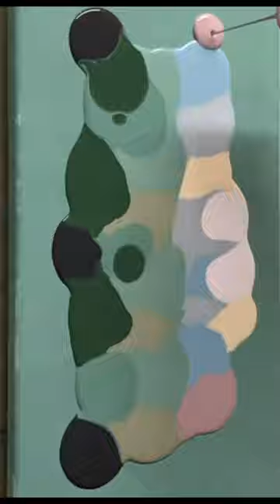Water Lily, Fluid painting ideas, Acrylic pouring abstract painting. Easy abstract art.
Water Lily, Acrylic pearl pour textured painting. Acrylic pouring for beginners. Simple pearl pour in acrylic. Easy acrylic pour painting for beginners. Satisfying abstract painting. Fluid art abstract painting.

All of the paintings that you see on this channel are available for purchases.

Materials:
Modeling paste
Pearl mix
Acrylic paint
Catalyst wedge

Cloud Pearl Pour  Recipe:
2 parts Acrylic paint,
4 parts Floetrol
1 part Liquitex Gloss Pouring Medium
1 part Golden GAC 800
1 part satin Enamel
 Water to the correct consistency

Paint mixing ratio,
1 part Acrylic paint, (Amsterdam paints)
2 parts Floetrol,